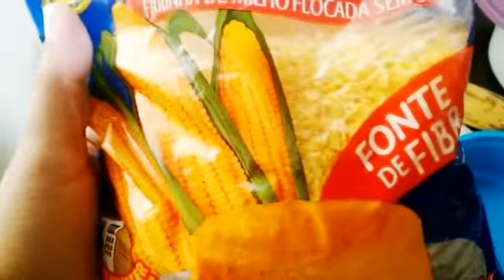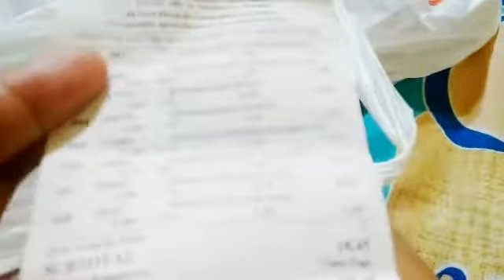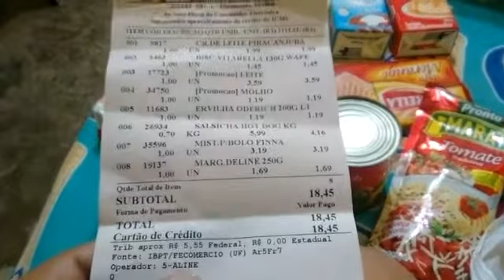NÃO VAI TER FESTA/ELOÁ FAZ 2/VLOG/ PARTE 1